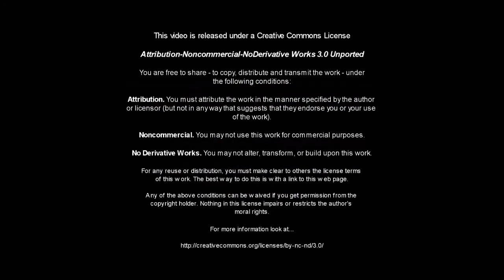Ooma's Cookie Jar - Date Pecan Bundt Cake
Lee combines pecans and dates into a bundt cake that should be a favorite if you prefer something slightly less sweet in your pastries.

Music used in this video is generated by Sonic Fire Pro from SmartSound.